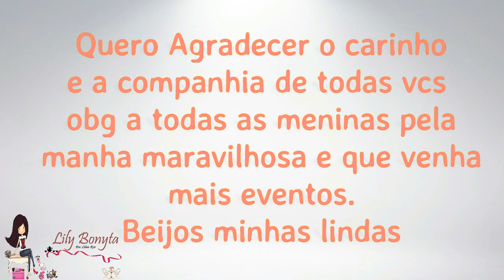1° Encontro de blogueiros as da bahia um pouquinho do encontro pra vcs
Loja oficial da zap Cosméticos:
istagram: lilianreis3
Meu facebook. Lilian Reis